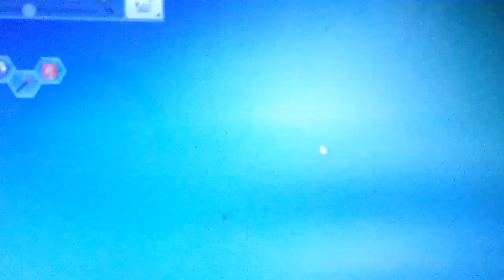Halloween Sims Part 24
Sorry it was cut short